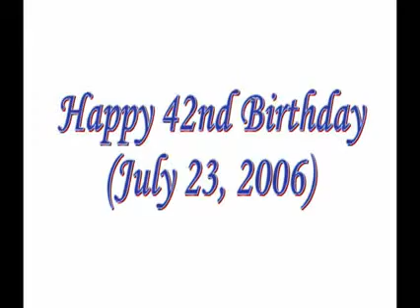2006 Tracys 42nd B day